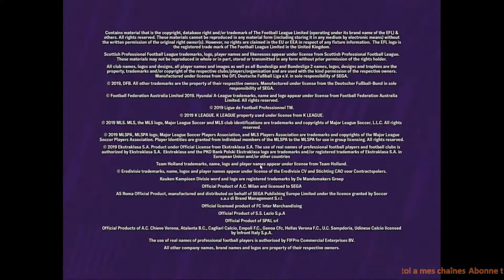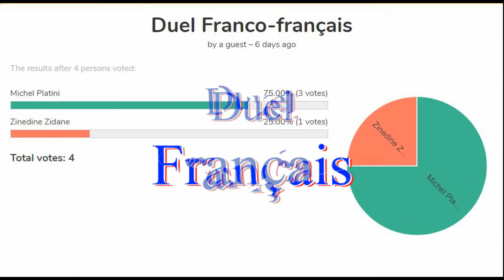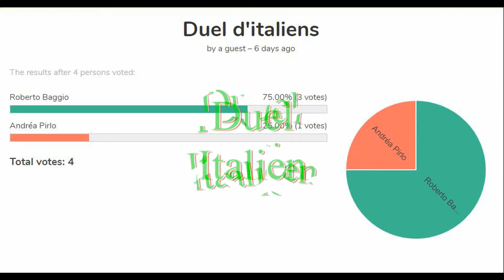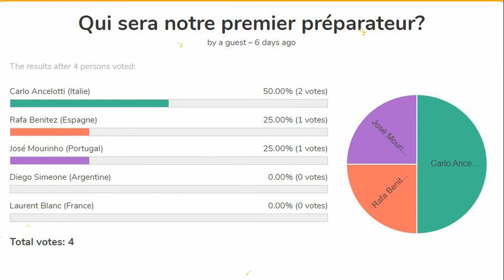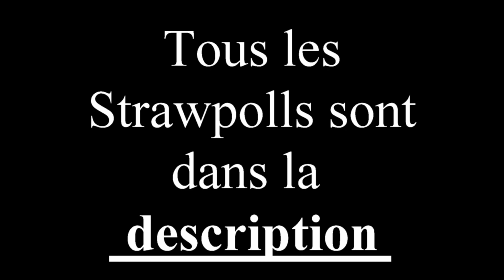FM: On crée ensemble une équipe de légendes 04[Fr]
Derniers votes:
Bataille d'angleterre: